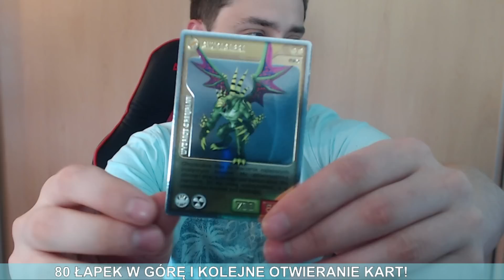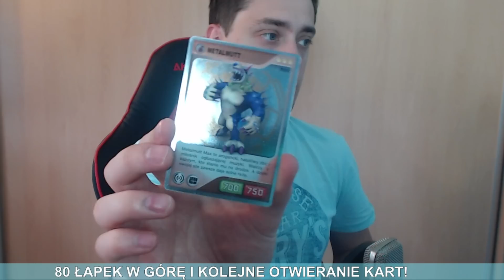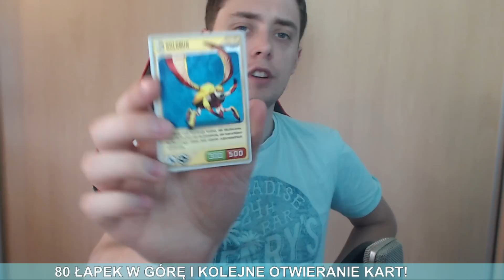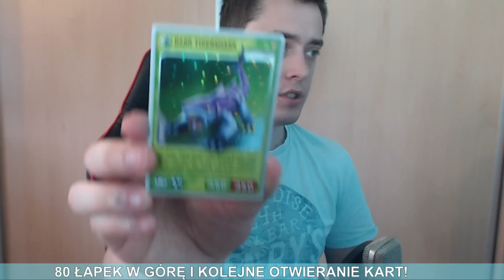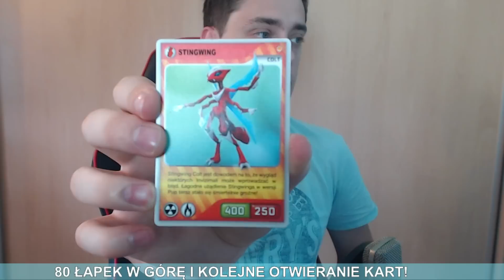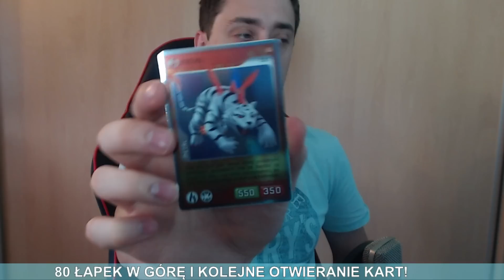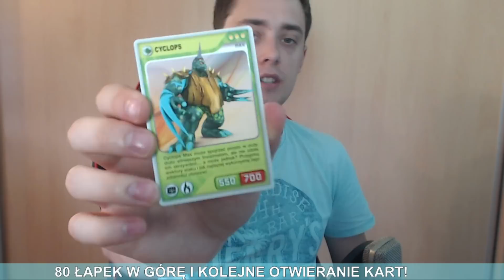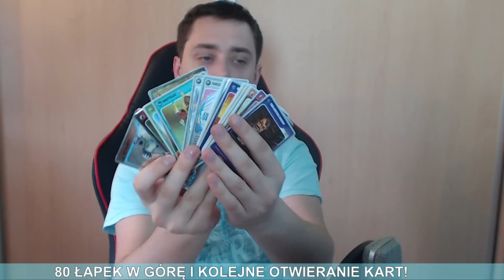OPENING KART INVIZIMALS | KARTY INVIZIMALS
Opening Kart Invizimals, karty Invizimals po polsku

Puzzle ► gry-puzzle.pl